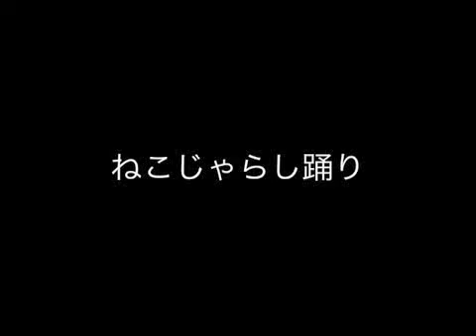猫じゃらし踊り Dancing Kitten with Foxtail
ねこじゃらしには猫がじゃれるもの。
しかし何故左右に跳ねるのか。
踊っているのか。